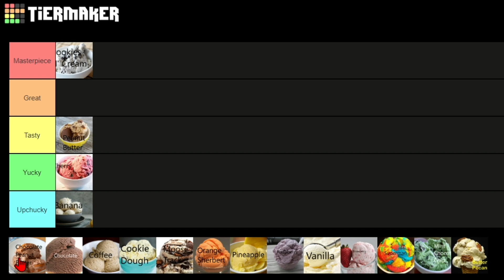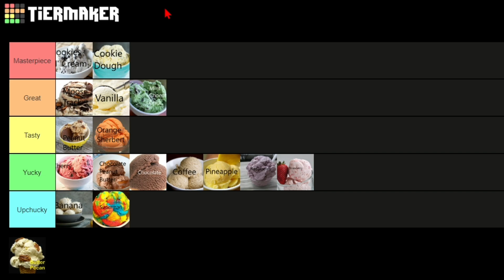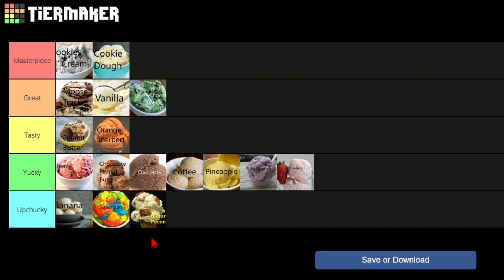Ranking Every Ice Cream Flavor!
Fruit is getting a bad rap...